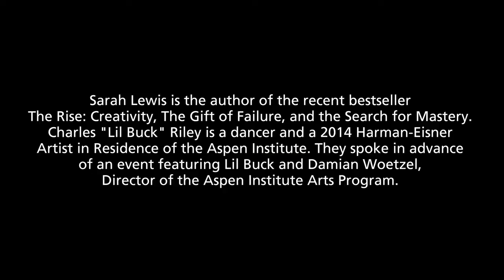Author Sarah Lewis speaks with dancer Lil Buck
Sarah Lewis is the author of the recent bestseller The Rise: Creativity, The Gift of Failure, and the Search for Mastery. Charles "Lil Buck" Riley is a dancer and a 2014 Harman-Eisner Artist in Residence of the Aspen Institute. They spoke in advance of an event featuring Lil Buck and Damian Woetzel, Director of the Aspen Institute Arts Program.